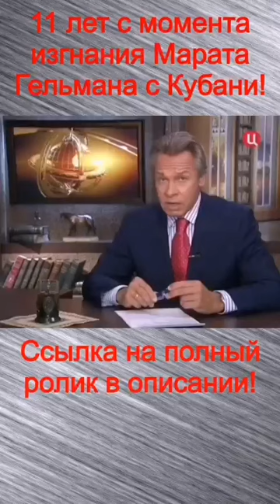Марат Гельман — иноагент, гниль, выдавленная из России!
Май 2012 года. Интервью с правозащитником и публицистом Альбертом Гаямяном — одним из организаторов протестного движения общественности против проведения аморальных и безнравственных выставок, так называемого, современного искусства в Краснодаре. Фрагмент из программы «Постскриптум» об изгнании Марата Гельмана с Кубани, в декабре 2021 года признанного в РФ иностранным агентом. В декабре 2022 года МВД России объявило о его розыске. В настоящее время Гельман, сын известного советского и российского драматурга, сценариста, публициста, общественного и политического деятеля, будучи гражданином Израиля, подобно гельминту, всячески пакостничает России. Полное видео по ссылке